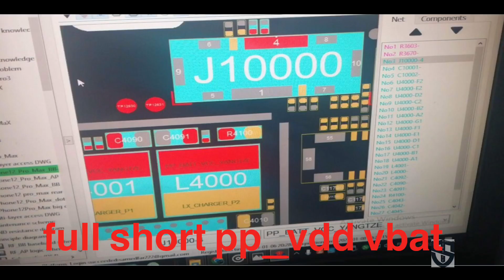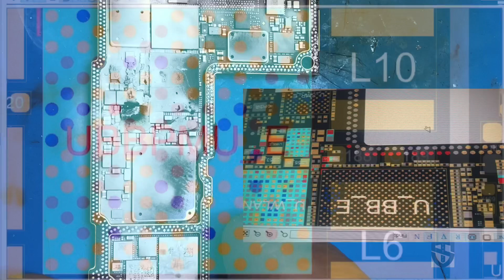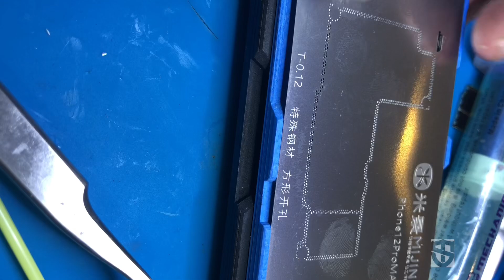iPhone 12 promax no power on solution | full short, lower board short how to fix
iPhone 12 promax  dead no power on solution | full short, lower board short how to fix

iPhone 12 Pro temreture warning |iPhone needs to cool down before use it